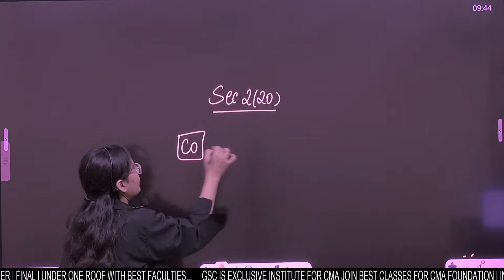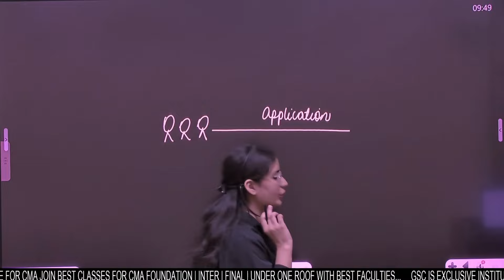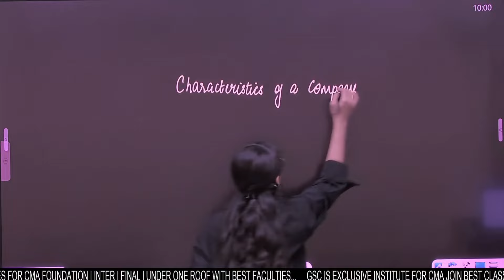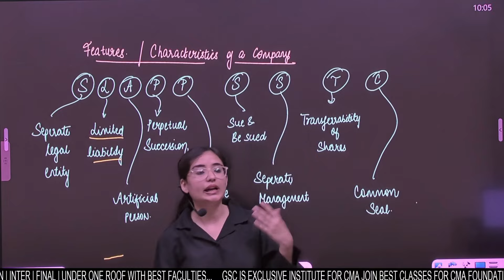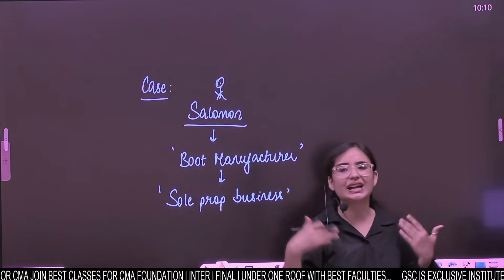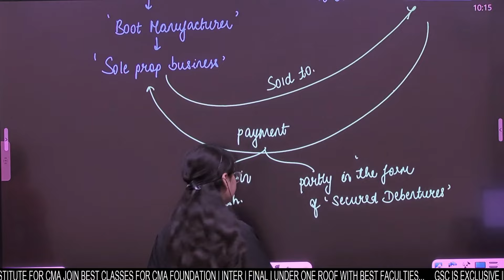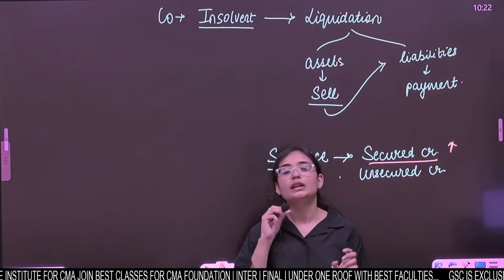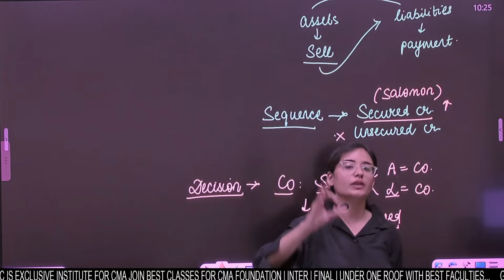CMA FINAL COMPANY LAW | LECTURE - 3 | GYAN SAGAR CLASSES